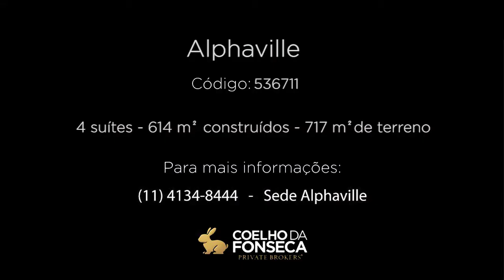Casa em Condomínio - Alphaville 10 - 536711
Casa no condomínio ALPHAVILLE 10, com 614m² área construída, 4 dormitório(s), 4 suíte(s), 7 vaga(s), 7 banheiro(s), piscina, sauna, ar condicionado, dep. de empregados, reformado (a), varanda, elevador, aquecedor solar, pé direito duplo.
Informações do corretor associado:
Elevador, lazer amplo e com jardim.